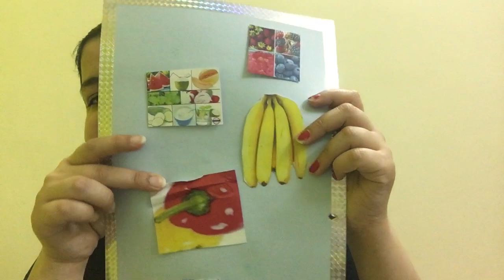Lesson Plan Of E.V.S. | Food According To Seasons ( Class- Nur. To 2nd )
This video gives the information about “LESSON PLAN ON FOOD ACCORDING TO SEASONS ".This is helpful for  the students who are pursuing DPSE/NTT/JBT/DIET.